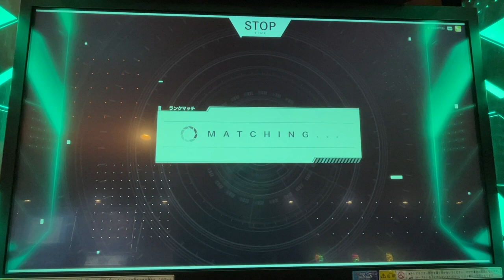アーセナルベースをやってみた 其の27 ザク単で勝ちたい Part3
ザク単デッキで行ってきました。
パイロットもジオン縛りにすると
ノリス以外の殲滅パイロットのコストが重くなります。
次回のザク単デッキではアーセナルレアのガイアと専用ザクを使用予定です。